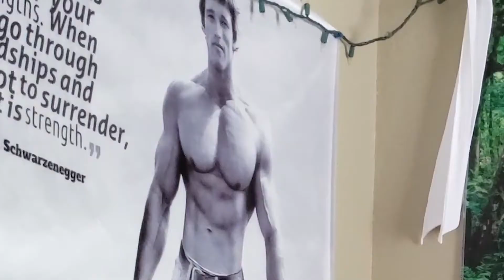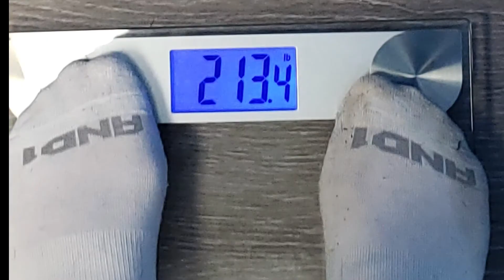Benching on Mondays is for the bros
Benching on Monday's is in fact for the bros. This video I just talk about benchers, some common stereotypes that they are known for. Benching is a great way to pick up chicks and also build confidence. Statistics prove having a bigger chest will make you a better person as well. I do not know where these stats came from but trust me.

Ending song: Adrenalize, all the memories